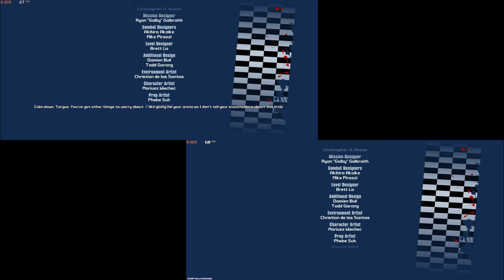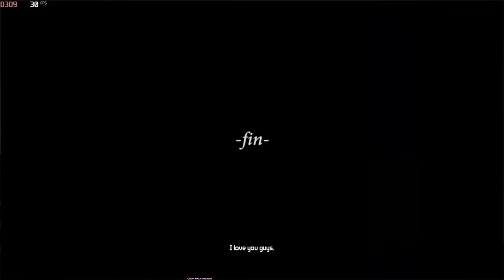Borderlands 2 DLC Part 2 Full COOP Playthrough 2024 - Dragon Keep, Mr. Torgue's Campaign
Borderlands 2 DLC Part 2 Full COOP Playthrough 2024 - Borderlands 2 DLC Tiny Tina's Assault on Dragon Keep Mr. Torgue's Campaign of Carnage Full Walkthrough 2024 - Free To Use Gameplay (NCG)

An expansion pack called Borderlands 2: Tiny Tina's Assault on Dragon Keep was released in 2012 for the first-person shooter video game. On June 25, 2013, Gearbox Software, 2K, and the Xbox 360, PlayStation 3, and PC versions of the game were launched.

BHIM - mrsaxena578@upi
PhonePay - coopwalkthrough@ibl
GPay - rjack7679@okaxis

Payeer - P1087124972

1. Processor:- AMD Ryzen 5 3600
2. Motherboard:- Galax B450m
3. Ram:- Crucial 8GB
4. Storage:- M. 2 500GB, 2TB SSD
5. Graphic Card :- Zotac GTX 1650 GDDR6 OC Edition
6. Cabinet:- ANT ESports Cabinet
7. Power Supply:- ANT ESports 500W

❌Note ⭕

1. borderlands 2 goty pc walkthrough
2. borderlands 2 game of the year edition gameplay
3. borderlands 2 game of the year edition coop
4. borderlands 2 mr torgue's campaign of carnagedlc coop walkthrough
5. borderlands 2 tiny tina's assault on dragon keep
6. borderlands 2 tiny tina's assault on dragon keep dlc coop full game
7. borderlands 2 tiny tina's assault on dragon keep full coop gameplay
8. borderlands 2 mr torgue's campaign of carnage full playthorugh
9. borderlands 2 dlc coop gameplay
10. borderlands 2 goty full coop gameplay

COOP Walkthrough
coopwalkthrough